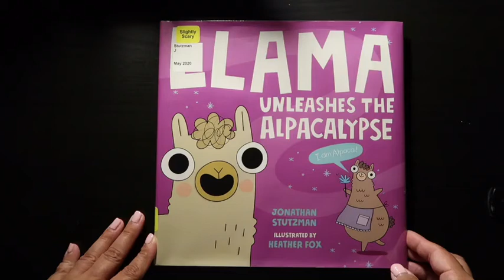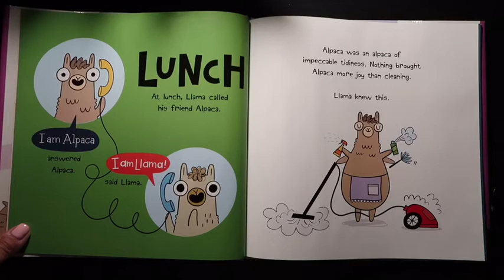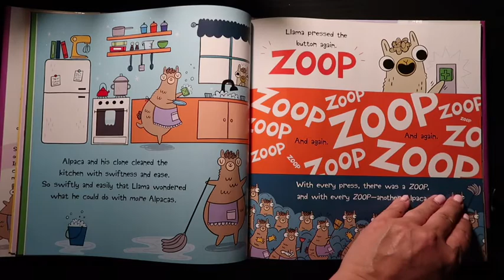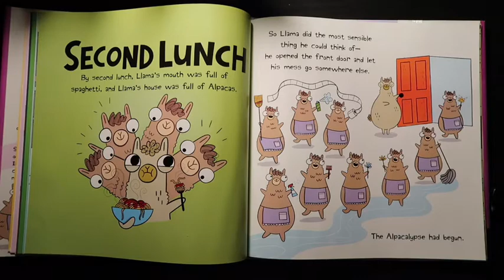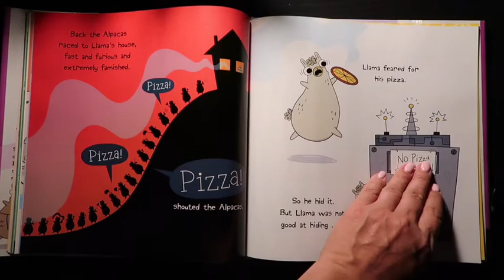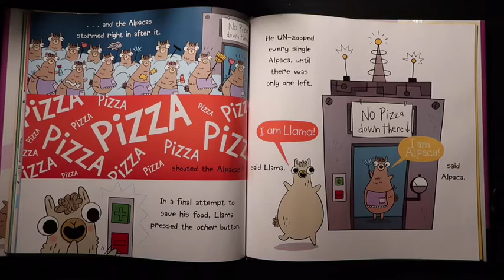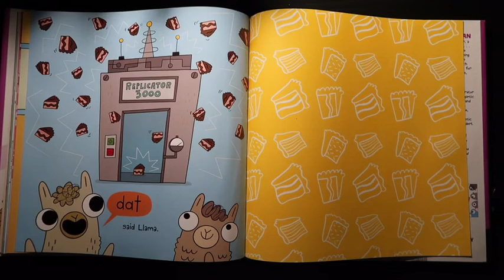Llama unleashes the Alpacalypse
Llama gets a great idea to help clean up his messes